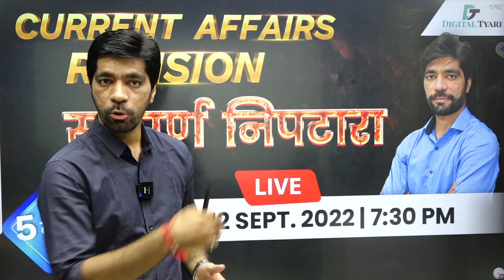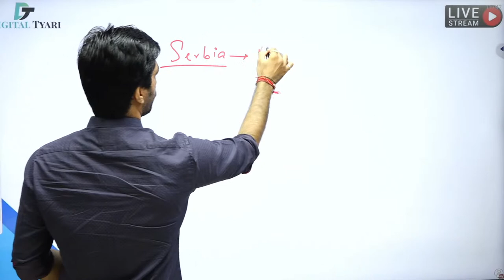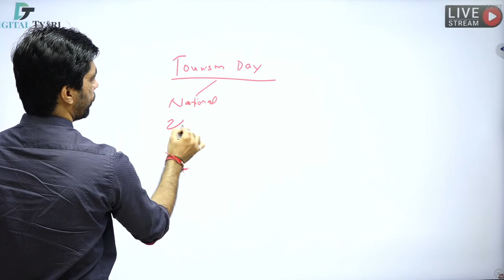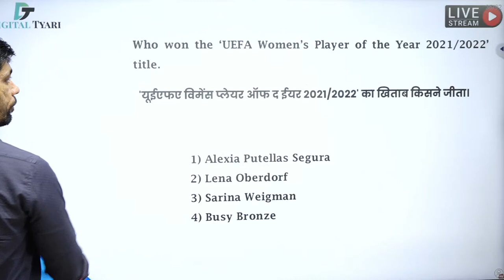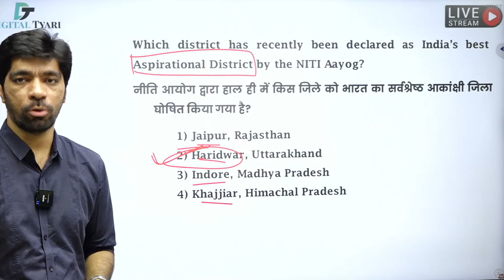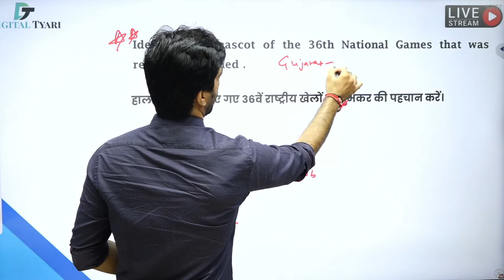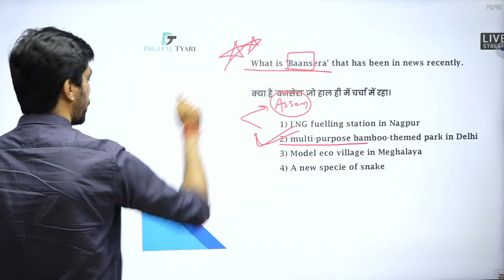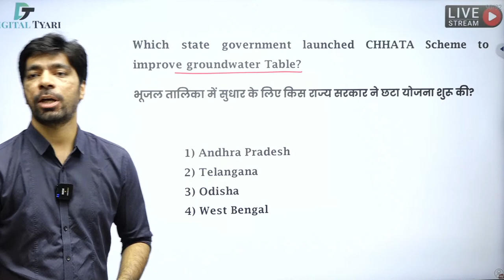Current Affairs Revision [5 to11 Sept] | Weekly Current Affairs Important Questions | Prateek Sir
Digital Tyari आज ला रहा हैं  “Weekly Current Affairs”[5 to11 Sept] की लाइव क्लास सभी प्रतियोगी परीक्षाओं के लिए प्रतीक सर के साथ ,जिसमें जुड़कर आप अपना लक्ष्य सुनिश्चित कर सकते हैं , तो आज शाम 7:30 PM पर जुड़ना न भूलें।

1. DSLR Camera
2. Sony Camcorder
3. Studio Lights
4. Tripod
5. Studio Green screen
6. Microphone